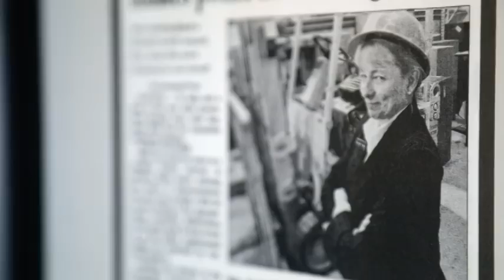Janet Mills - One Maine - Maine Governor 2018